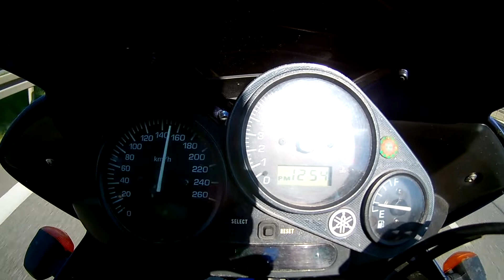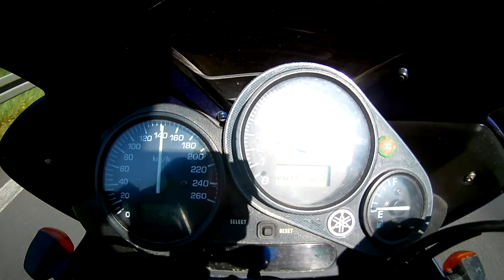FZS 600 Acceleration 3rd and 6th gear / Elastyczność 3 i 6 bieg | Motomity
Wpadnij na kanał i zobacz inne filmy!

Hi there, there you go - acceleration of FZS 600. 3rd gear 80 - 160 km\h and 6th gear 60 - 200 km\h.
Siema! Proszę bardzo, elastyczność FZS 600 na trzecim biegu 80 - 160 km\h oraz na szóstym biegu 60 - 200 km\h.